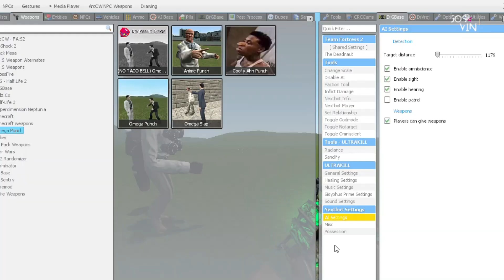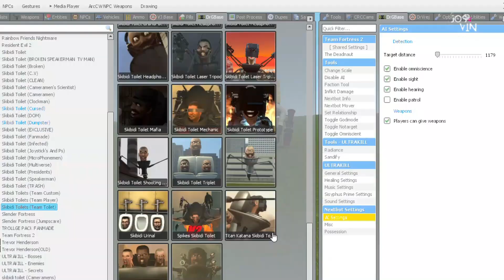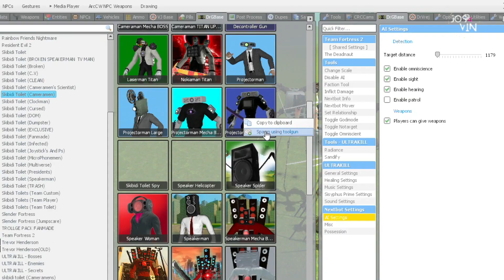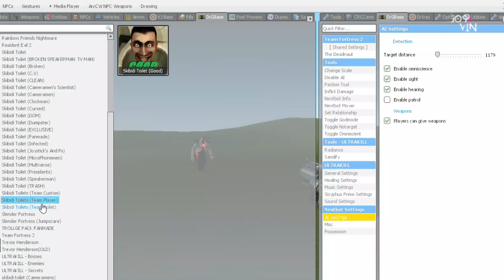Titan Berbagai Bentuk yang Aneh dan Gak Ada Otak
Yuk kita cari tau Titan - Titan yang aneh- dan gak ada otak di Garrys MOD